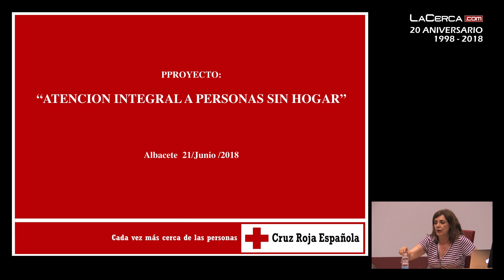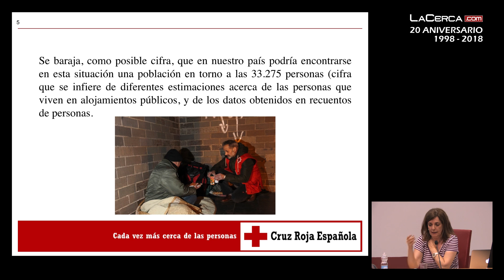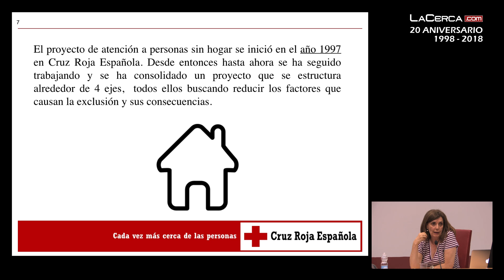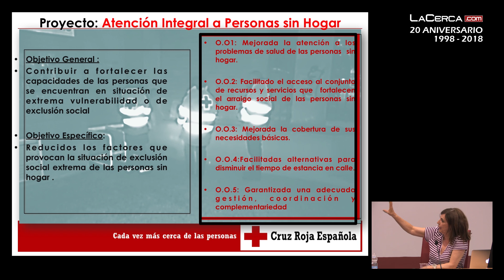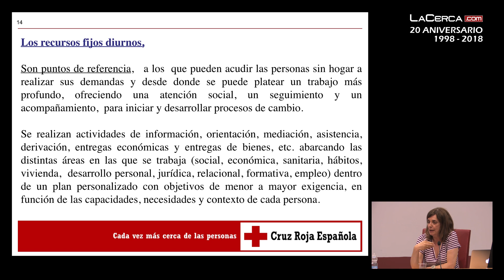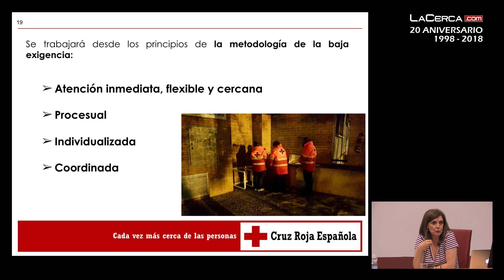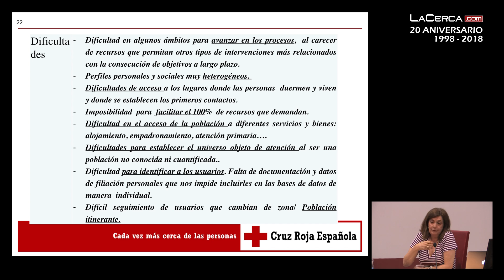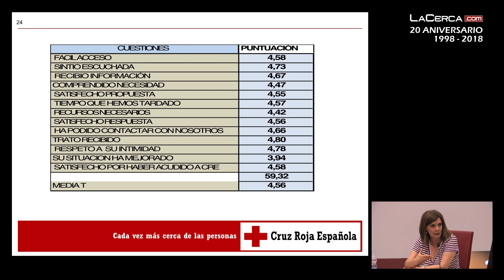Cruz Roja Española de Albacete - Reconocimiento La Cerca - COMPLETO - 21-06-18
Cruz Roja Española de Albacete reconoce al Grupo de Comunicación La Cerca como Empresa Socialmente Responsable
El presidente Provincial de Cruz Roja en Albacete, Eloy Ortiz, y Francisco del Campo, presidente de la Agrupación Local de esta ONG en la ciudad, hicieron entrega de dicho reconocimiento al director general del Grupo Multimedia de Comunicación La Cerca, Manuel Lozano Serna, tras la presentación del documental realizado por esta casa para visibilizar la labor de los voluntarios del programa de Unidad de Emergencia Social de Cruz Roja Albacete que atiende a personas sin hogar en la localidad.